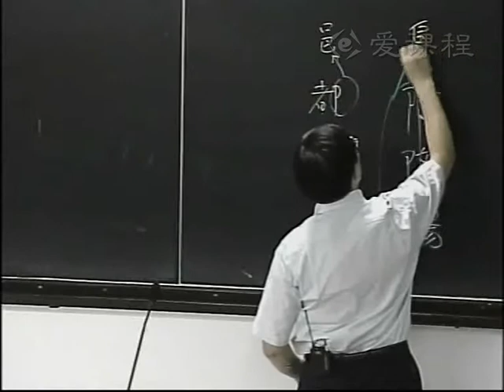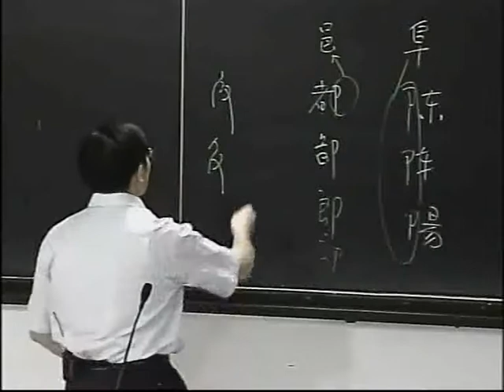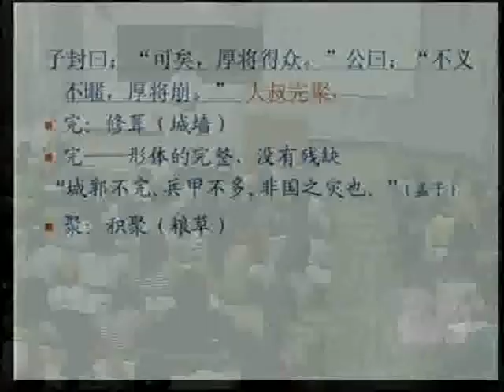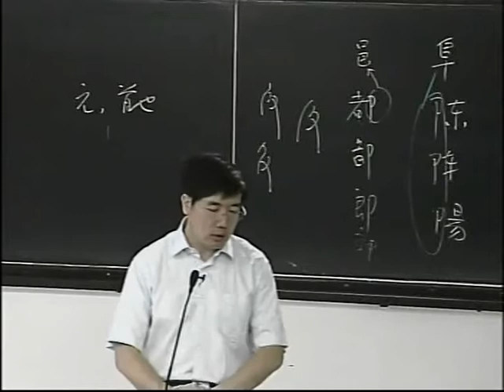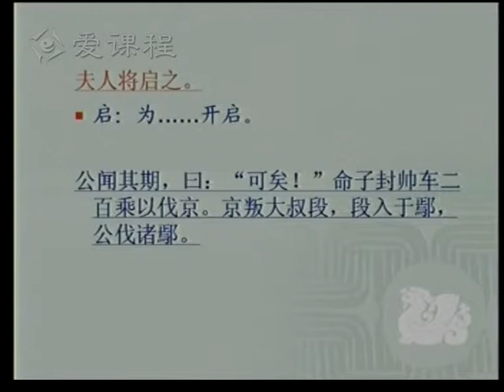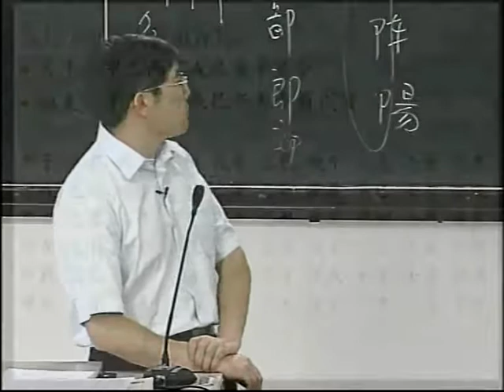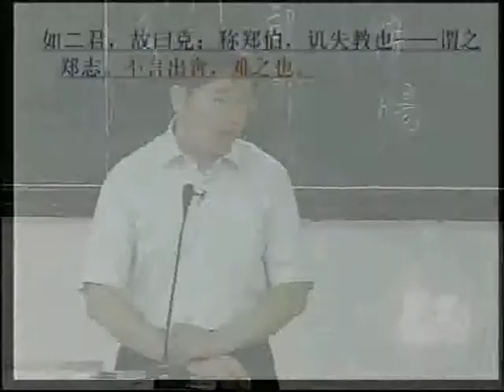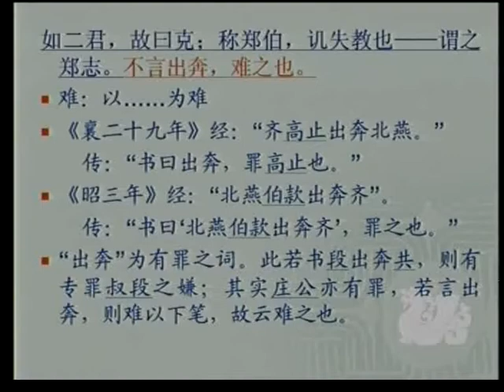28 教学录像 郑伯克段于鄢 齐元涛 2 北京师范大学 古代汉语